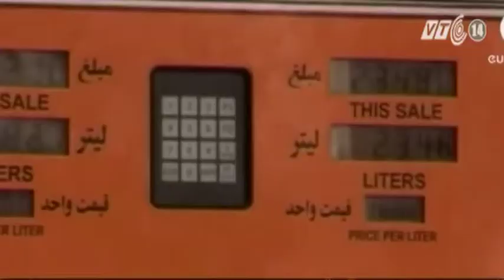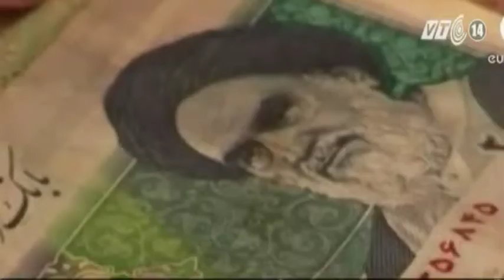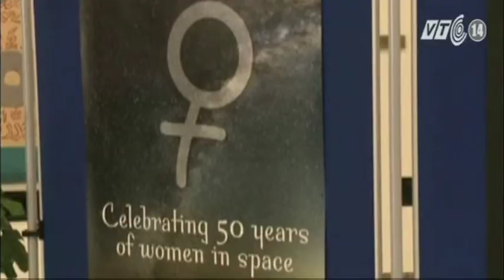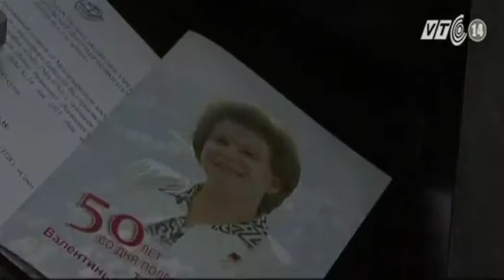VTC14_Chuyện đông chuyện tây _16.6.2013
Giáo sĩ ôn hòa đắc cử Tổng Thống Iran